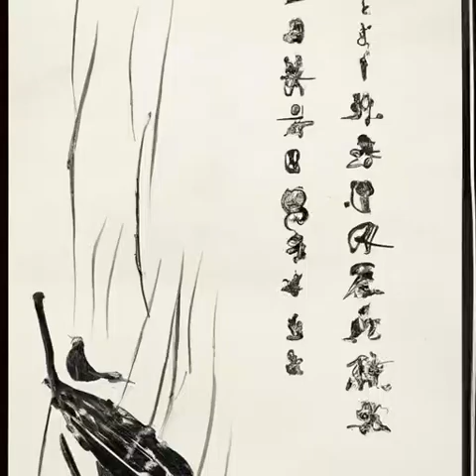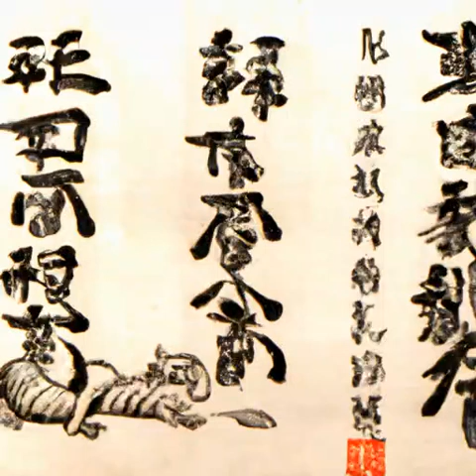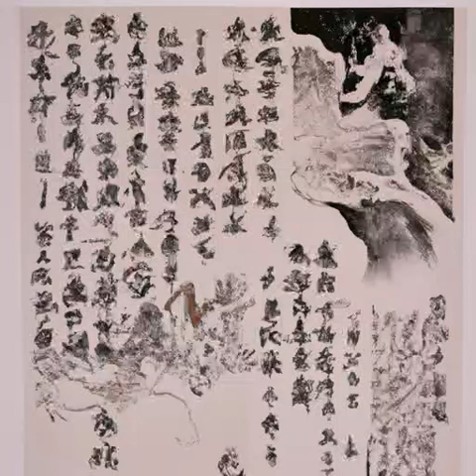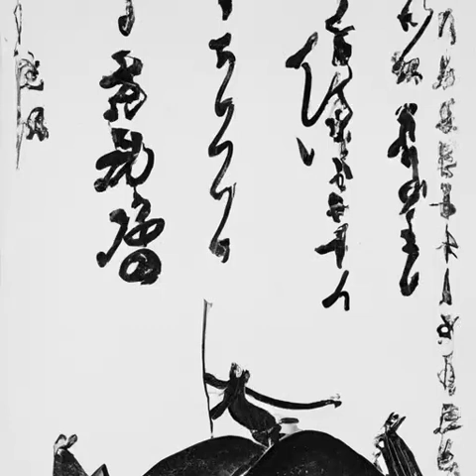第十三章 我从远方赶来赴约《庆余年》